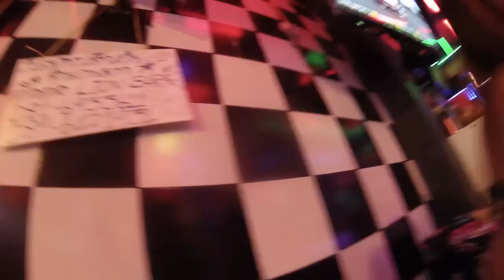GOPRO3 of Sexy Girls Night life in Bangla Road Phuket Thailand Vol 10